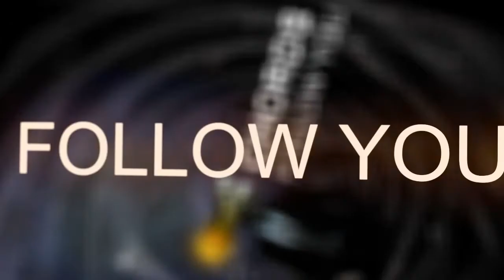CHORDS - FOLLOW YOU - PROMO TRAILER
Chords - Follow You
Full version available to download exclusively at Beatport.com:

METRO RECORDINGS